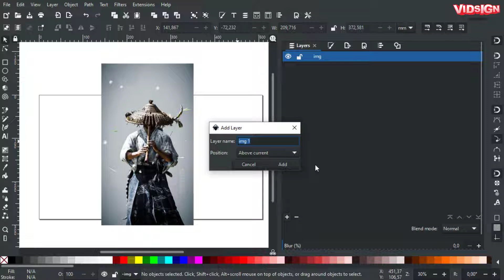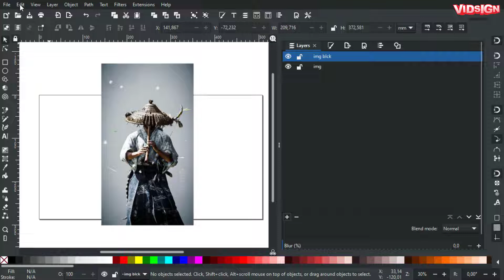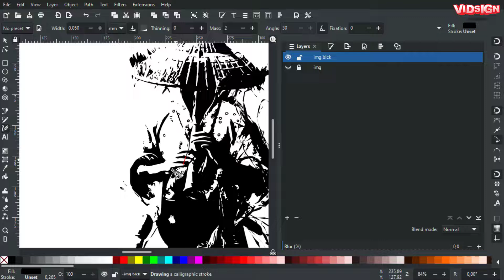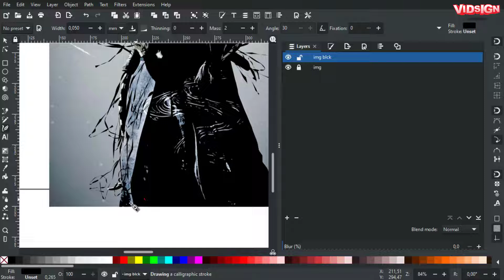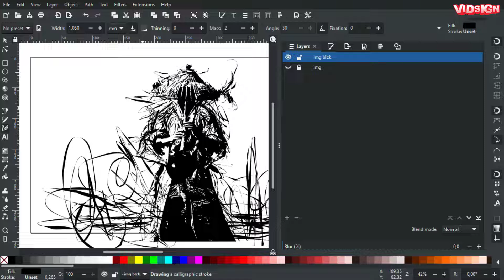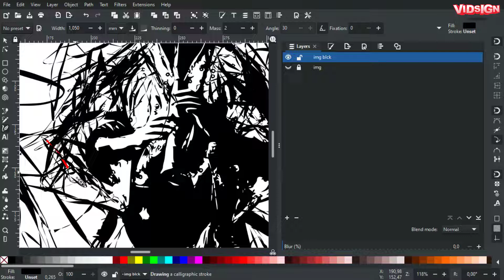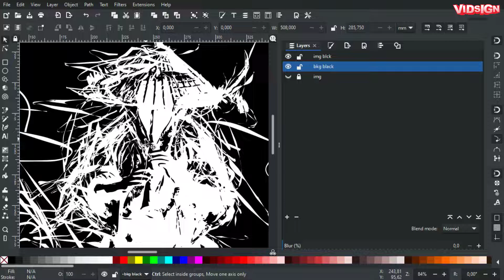No Timelapse Doodling Scratches using inkscape